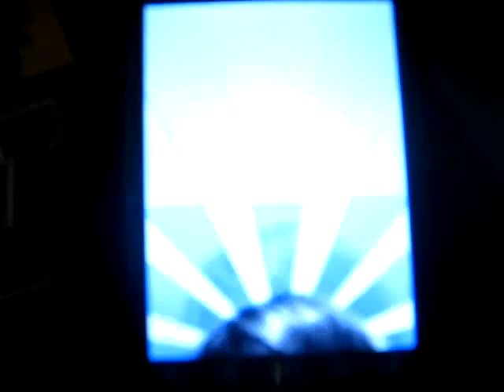My p168 boot screen...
Check out the forums. Everything for your CECT p168. Help, tutorials, downloads etc.

.gif animation in 240x320, my boot screen on my CECT p168.
Im just proud of it haha